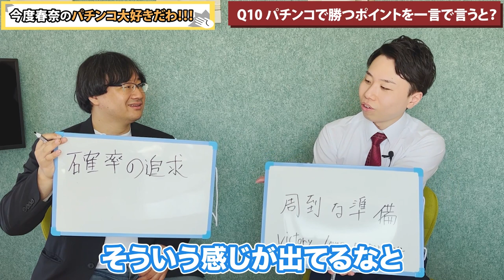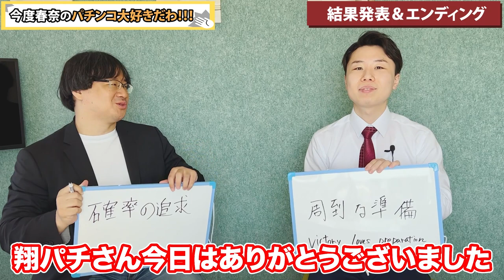【検証】パチプロに同じ質問したら答えは一致するのか！？後編【翔パチTVさんコラボ】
飛ぶ鳥を落とす勢いの翔パチさんとコラボ！！
パチプロに質問したら答えは一致するのか？！

どっちが上手いと思う？！(^O^)